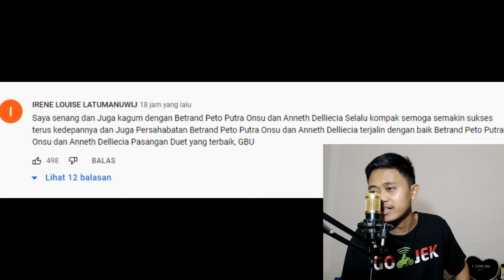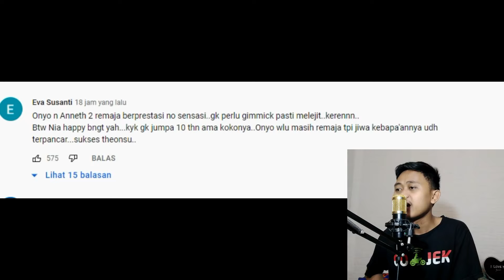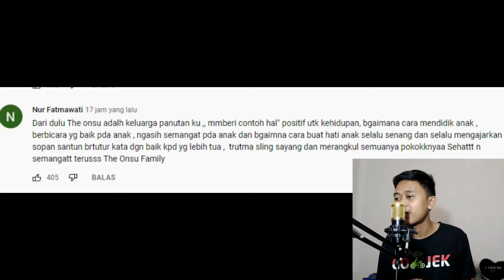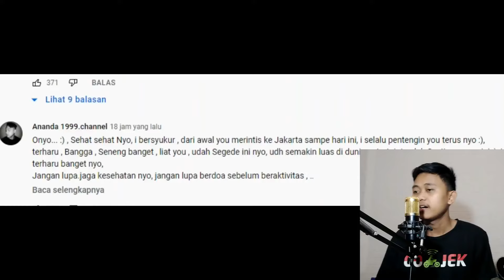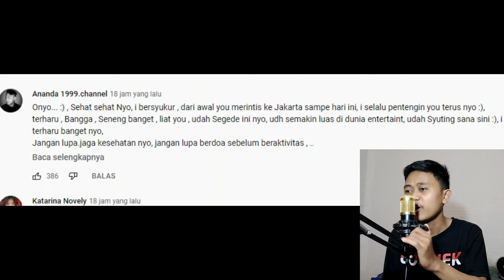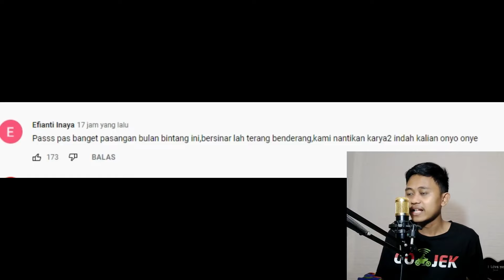AKHIRNYA! BETRAND ANNETH SALING UNGKAP PERASAAN CINTA! BAPER ABIZ NIH!!!